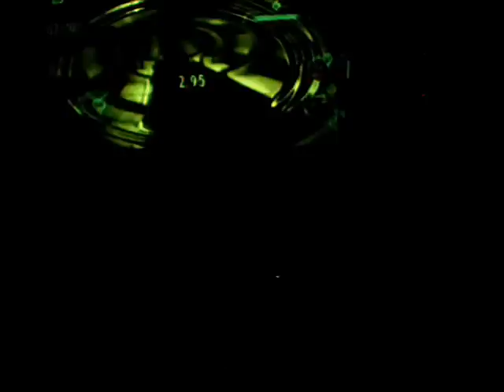conker tips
yes its true! conker tips!these will hopefully help you while you playing conker live and reloaded one day!!enjoy...